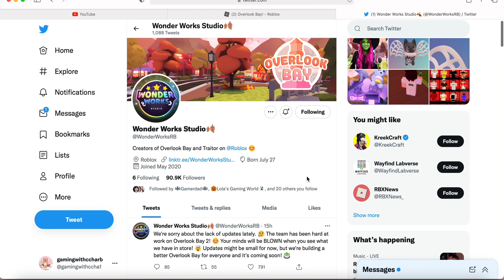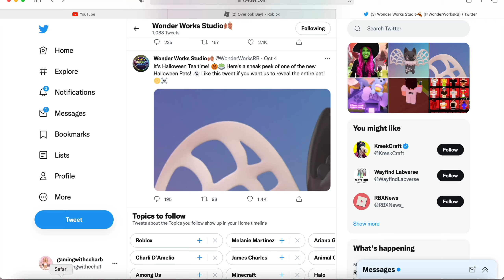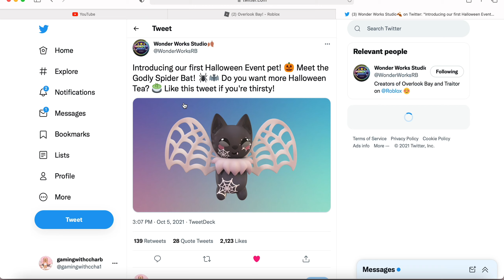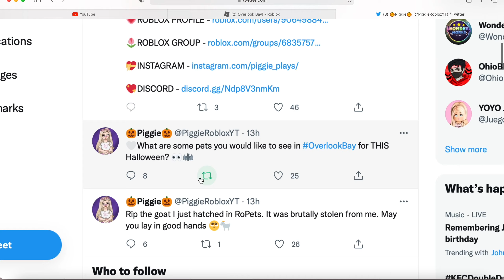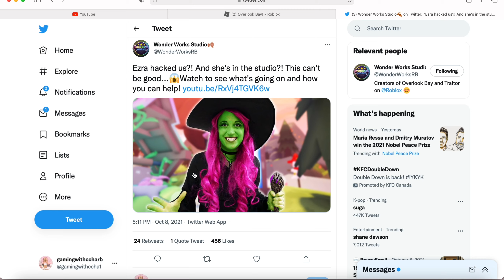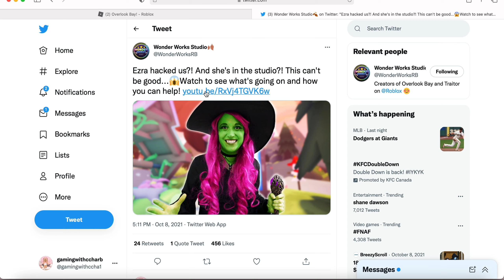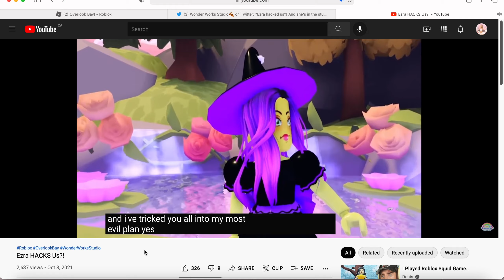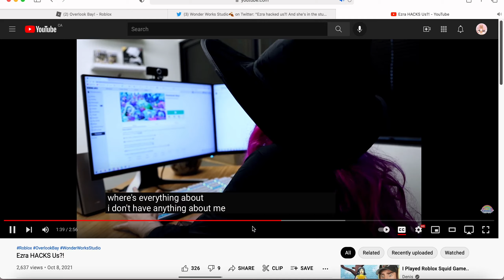We have some Halloween TEA to spill in Roblox Overlook Bay!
We have a ton of tea to spill.

♡Welcome to my bio♡  ♡ʜɪ ɪᴍ ᴄᴄʜᴀʀʙ ɪ ʟᴏᴠᴇ ᴍᴀᴋɪɴɢ ʀᴏʙʟᴏ𝕩 ᴠɪᴅᴇᴏ'ꜱ ꜰᴏʀ ᴀʟʟ ᴏꜰ ᴍʏ ᴀᴍᴀᴢɪɴɢ ᴠɪᴇᴡᴇʀꜱ ᴀʀᴏᴜɴᴅ ᴛʜᴇ ᴡᴏʀʟᴅ! ɪ ʟᴏᴠᴇ ᴍᴀᴋɪɴɢ ᴠɪᴅᴇᴏ'ꜱ ᴏɴ ᴀᴅᴏᴘᴛ ᴍᴇ ᴏᴠᴇʀʟᴏᴏᴋ ʙᴀʏ ᴀɴᴅ ᴛʀᴀɪᴛᴏʀ! ᴀʟʟ ᴏꜰ ᴛʜᴇꜱᴇ ɢᴀᴍᴇꜱ ᴀʀᴇ ᴍᴀᴅᴇ ʙʏ ᴀᴍᴀᴢɪɴɢ ᴅᴇᴠᴇʟᴏᴘᴇʀꜱ ᴛʜᴀᴛ ᴡᴏʀᴋ ꜱᴏ ʜᴀʀᴅ ᴇᴠᴇʀʏ ꜱɪɴɢʟᴇ ᴅᴀʏ ᴛᴏ ᴘᴜꜱʜ ᴏᴜᴛ ᴜᴘᴅᴀᴛᴇꜱ ᴀɴᴅ ɪ ᴄᴏᴠᴇʀ ᴛʜᴇᴍ ᴀʟʟ! ɪɴ ᴛʜɪꜱ ᴄʜᴀɴɴᴇʟ ʏᴏᴜ ᴡɪʟʟ ꜱᴇᴇ ᴍᴇ ᴄᴏᴠᴇʀ ᴀʟʟ ᴛʜᴇ ᴛᴇᴀ ᴏɴ ᴛʜᴇꜱᴇ ɢᴀᴍᴇꜱ ᴀꜱ ᴡᴇʟʟ ᴀꜱ ᴘᴜꜱʜ ᴏᴜᴛ ᴜᴘᴅᴀᴛᴇ ᴠɪᴅᴇᴏ'ꜱ ʜᴏᴡ ᴛᴏ ᴠɪᴅᴇᴏ'ꜱ ᴀɴᴅ ᴍᴜᴄʜ ᴍᴏʀᴇ! ᴏɴ ᴛʜɪꜱ ᴄʜᴀɴɴᴇʟ ɪ ʙᴇʟɪᴇᴠᴇ ᴛʜᴀᴛ ᴡᴇ ꜱʜᴏᴜʟᴅ ᴀʟʟ ᴛʀᴇᴀᴛ ᴇᴀᴄʜ ᴏᴛʜᴇʀ ᴡɪᴛʜ ʀᴇꜱᴘᴇᴄᴛ ᴀɴᴅ ᴛᴏ ᴀʟᴡᴀʏꜱ ʙᴇ ᴋɪɴᴅ ᴛᴏ ᴏᴛʜᴇʀꜱ!♡
🧸 FAQ 🧸
What do you use to edit your videos? - I use iMovie to edit my video's but I might be trying another soon! iMovie is a free video editor that automatically comes with a Macbook!
What do you use to make your thumbnails? - I use adobe photoshop. The only bad thing about this is that this program cost $20 per month!
Can I join your game? - Yes all my joins are on for followers whenever I play on a public server! My joins are on for followers!